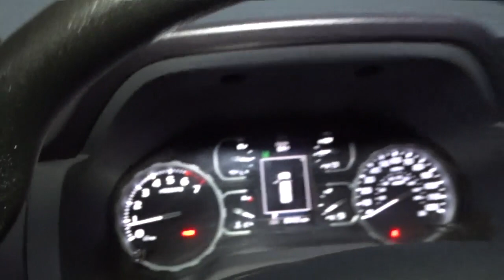2018 Toyota Tundra 4WD Hillside, Newark, Union, Elizabeth, Springfield, NJ 220207AA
Gray  2018 Toyota Tundra 4WD available in Hillside, New Jersey at Route 22 Toyota. Servicing the Newark, Union, Elizabeth, Springfield, NJ area.
2018 Toyota Tundra 4WD SR5 - Stock#: 220207AA - VIN#: 5TFUY5F10JX726361

. Route 22 Toyota is excited to offer this 2018 Toyota Tundra 4WD SR. CARFAX BuyBack Guarantee is reassurance that any major issues with this vehicle will show on CARFAX report. Where do you want to go today? With 4WD, you can choose to drive virtually anywhere and on terrain 2WD vehicles can't handle. Just what you've been looking for. With quality in mind, this vehicle is the perfect addition to take home. This is about the time when you're saying it is too good to be true, and let us be the one's to tell you, it is absolutely true.
Radio w/Seek-Scan, Clock and Speed Compensated Volume Control,Fixed Antenna,Radio: Entune Audio Display AM/FM/HD w/CD Player -inc: connected navigation Scout GPS Link app, MP3/WMA playback capability, 6 speakers, 7 high-resolution touch-screen display, auxiliary audio jack, USB 2.0 port w/iPod connectivity and control, Gracenote album cover art, HD traffic and weather in major metro areas, Bluetooth hands-free phone capability w/advanced voice recognition, phone book access and music streaming and Siri Eyes Free, SIRIUSXM Satellite Radio, complimentary SiriusXM All Access 90-day trial subscription,2 LCD Monitors In The Front,Headlights-Automatic Highbeams,Splash Guards,Black Side Windows Trim, Black Front Windshield Trim and Black Rear Window Trim,Sliding Rear Window w/Privacy Glass,Wheels w/Silver Accents w/Hub Covers,Black Front Bumper w/Chrome Rub Strip/Fascia Accent and 2 Tow Hooks,Wheels: 18 x 8J Styled Steel,Manual-Leveling Auto On/Off Aero-Composite Halogen Auto High-Beam Headlamps w/Delay-Off,Rear Side Privacy Glass,Manual Tailgate/Rear Door Lock,Regular Box Style,Fully Galvanized Steel Panels,Tires: P255/70R18 AS,Cargo Lamp w/High Mount Stop Light,Steel Spare Wheel,Front Windshield -inc: Sun Visor Strip,Black Power Heated Side Mirrors w/Manual Folding,Front Fog & Daytime Running Lights,Full-Size Spare Tire Stored Underbody w/Crankdown,Gray Grille,Clearcoat Paint,Black Door Handles,Variable Intermittent Wipers w/Heated Wiper Park,Tailgate Rear Cargo Access,Chrome Rear Step Bumper w/Chrome Rub Strip/Fascia Accent,Illuminated Entry System -inc: illumination for cab and driver footwell,Analog Appearance,Rear Cupholder,Delay Off Interior Lighting,Cruise Control w/Steering Wheel Controls,Remote Keyless Entry w/Integrated Key Transmitter, 4 Door Curb/Courtesy and Panic Button,Power 1st Row Windows w/Driver 1-Touch Down,Gauges -inc: Speedometer, Odometer, Voltmeter, Oil Pressure, Engine Coolant Temp, Tachometer, Trip Odometer and Trip Computer,Manual Adjustable Front Head Restraints and Manual Foldable Rear Head Restraints,3 12V DC Power Outlets,Locking Glove Box,Power Rear Windows,TRD Shift Knob,1 Seatback Storage Pocket,Front And Rear Map Lights,Front Center Armrest w/Storage,Systems Monitor,Delayed Accessory Power,Pickup Cargo Box Lights,Power Door Locks w/Autolock Feature,Driver And Passenger Visor Vanity Mirrors,HVAC -inc: Underseat Ducts,Mini Overhead Console w/Storage and 3 12V DC Power Outlets,Rear Under-Seat Storage Compartment,Day-Night Rearview Mirror,Passenger Seat,Trip Computer,Seats w/Cloth Back Material,Distance Pacing,Full Carpet Floor Covering,Manual Air Conditioning,60-40 Folding Split-Bench Front Facing Fold-Up Cushion Rear Seat,Interior Trim -inc: Metal-Look Instrument Panel Insert, Metal-Look Door Panel Insert and Metal-Look Interior Accents,Full Cloth Headliner,3-Passenger Front Bench Seat -inc: 40/20/40 split fold-down and 4-way manual adjustable front seats,Engine Immobilizer,Fabric Seat Trim,Outside Temp Gauge,Driver Seat,Air Filtration,Driver Foot Rest,Front Cupholder,Dashboard Storage, Driver / Passenger And Rear Door Bins,Manual Tilt Steering Column,170 Amp Alternator,Hydraulic Power-Assist Speed-Sensing Steering,Electronic Transfer Case,Single Stainless Steel Exhaust,Trailer Wiring Harness,Front Anti-Roll Bar,Leaf Rear Suspension w/Leaf Springs,GVWR: 7,100 lbs,4-Wheel Disc Brakes w/4-Wheel ABS, Front And Rear Vented Discs and Brake Assist,4.30 Axle Ratio,26.4 Gal. Fuel Tank,Transmission w/Driver Selectable Mode, Sequential Shift Control and Oil Cooler,Part-Time Four-Wheel Drive,Class IV Towing Equipment -inc: Hitch, Brake Controller and Trailer Sway Control,1630# Maximum Payload,Brake Actuated Limited Slip Differential,Auto Locking Hubs,Double Wishbone Front Suspension w/Coil Springs,710CCA Maintenance-Free Battery,Gas-Pressurized Shock Absorbers,Engine Oil Cooler,Engine: 5.7L V8 DOHC 32V w/i-Force -inc: acoustic control induction System (ACIS), dual independe